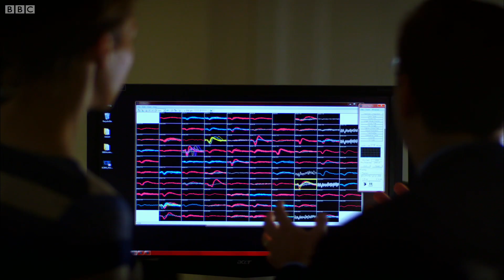Paralyzed Woman Controls Robotic Arm with Thoughts | Dara O Briain's Science Club | BBC Studios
Helen Czerski explores cutting edge therapies allowing the brain to control limbs remotely. Cathy Hutchinson, paralyzed for over 15 years, recently steered a robotic arm towards herself and was able to drink her morning coffee. Dr. Leigh Hochberg explains how a sensor implanted in Cathy's brain 'reads' her thoughts and controls an external device.